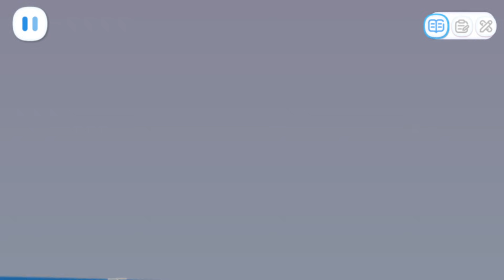Little Panda's Learning Academy #30 - Join Kiki & Quacky to Explore Antarctica - Babybus Games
In Little Panda learning academy, there're 6 levels of math knowledge with 100+ math facts, covering topics like number and shape recognition, counting, addition and subtraction, size comparison, sorting, matching, finding patterns, and more! It can meet the learning needs of kids of all ages!

Little Panda learning academy encourages kids to use their mathematical knowledge to solve real-life problems by providing various animations that simulate kids' daily life scenarios. It lets kids to think and observe on their own, and simulates their creativity!